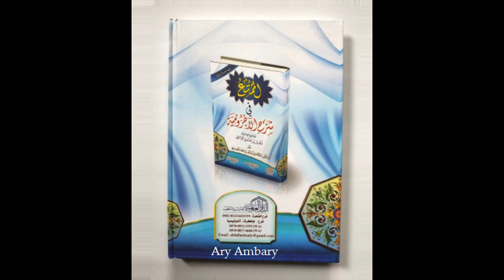Macam-macam I'rab | Terjemahan Al-Mumti' Fii Syarh Al-Ajurrumiyyah | BINAR 1 | BISA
Macam-macam I'rab

Terjemahan Al-Mumti' Fii Syarh Al-Ajurrumiyyah
Penulis matan: Imam Muhammad bin Muhammad bin Ajurram ash-Shinhajiy rahimahullah
Pensyarah: Syaikh Malik bin Salim bin Mathar
Penerjemah: Ustadz Khairul Umam hafizhahullah

Program BINAR (Bimbingan Ilmu Nahwu Kitab Al-Ajurramiyyah)
Angkatan 1 (Satu)
Yayasan BISA
Kampung Bahasa Arab - Bogor Indonesia